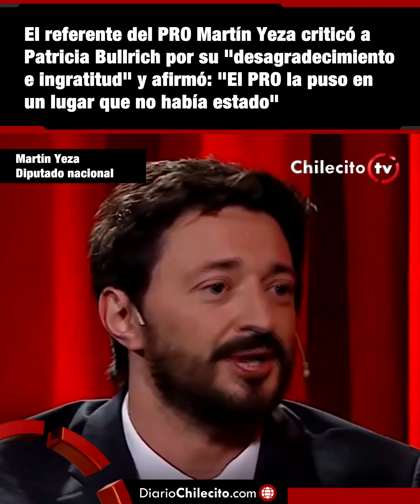DiarioChilecito.com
El referente del PRO Martín Yeza criticó a Patricia Bullrich por su "desagradecimiento e ingratitud" y afirmó: "El PRO la puso en un lugar que no había estado"